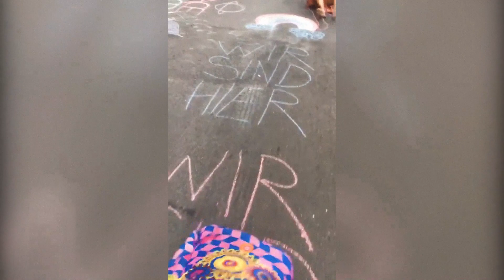Savi Kaboo - The Visual Album (Part 2/4) - Come What May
Stream the Album (iTunes, Apple Music, Spotify, GooglePlay & Amazon, Deezer, Shazam, Tidal and many others!)

When i connect to the Earth through nature it's really therapeutical. The more in sync i feel with the planet, the less trapped i feel inside myself.

Experience what is inside my head and heart in this 4 episode Video series.
With each video, I am giving you a piece of me and I hope my message resonates with each word.

Visual Album Track List:

Born Today
The Truth

Produced by Otternative Marketing